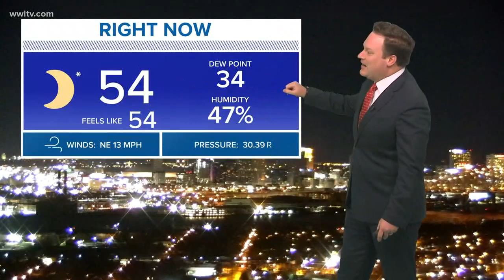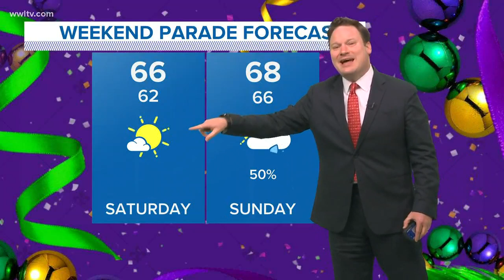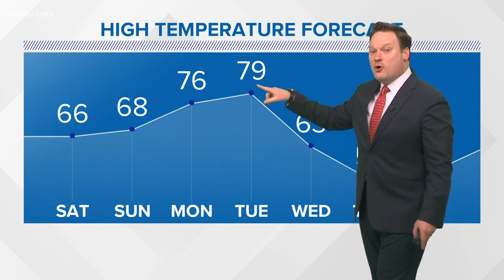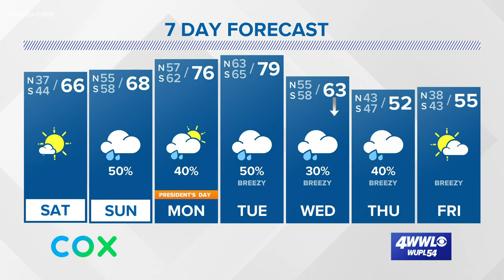Weather: Busy Parade Weekend Forecast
Chief Meteorologist Chris Franklin has a look at the busy parade weekend and checking out next week as we begin the parade-marathon to Mardi Gras!